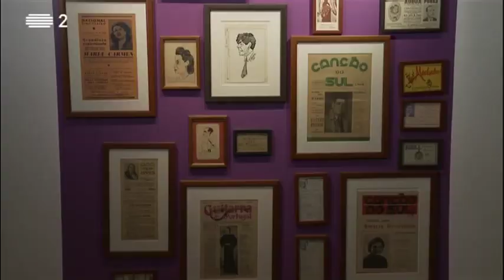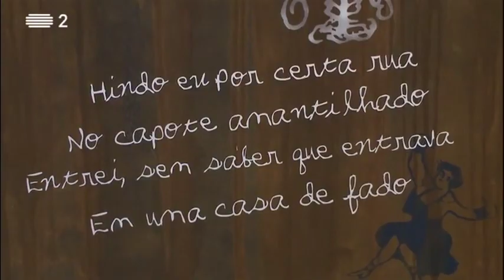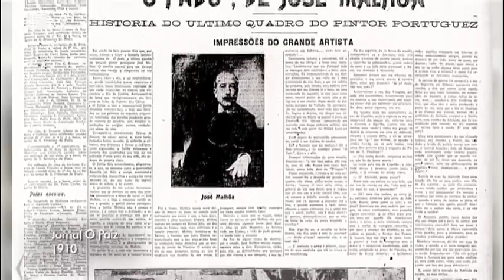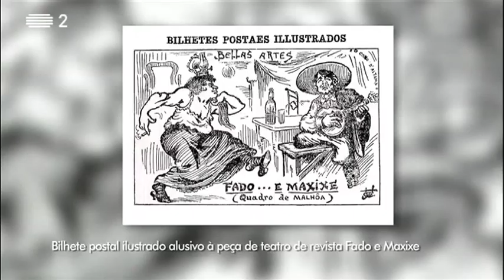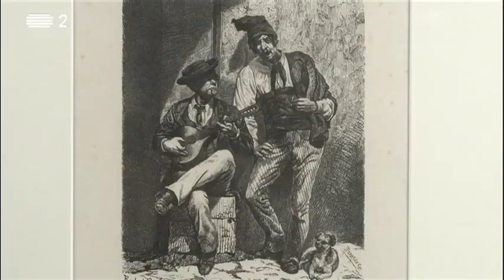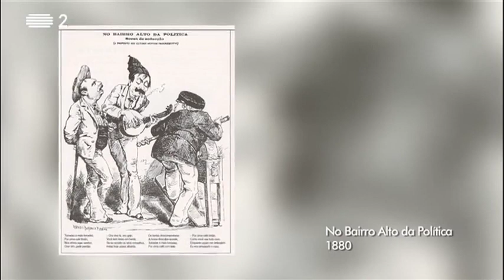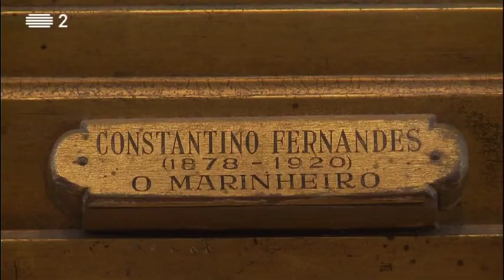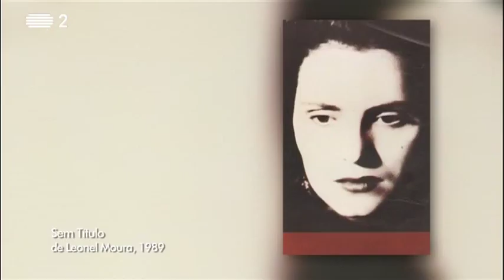Visita Guiada - Pintura de José Malhoa, "O Fado" 1910 (Museu do Fado)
Visita Guiada - Pintura "O Fado" de José Malhoa (Museu do Fado). Com Paula Moura Pinheiro e Nuno Saldanha